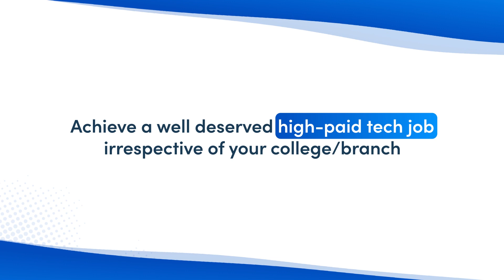My Daughter’s Success is Guaranteed With NxtWave Academy | Laasya’s Father’s Review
🎓 Not just our students, but their proud parents are also sharing their experiences as their children are gaining industry-level skills with NxtWave Academy. Let’s dive in.

👩‍🎓 “Meet our proud parent Mr. Sunil Kumar Kothamasu, who shares his daughter Laasya’s transformative journey with NxtWave Academy. He expresses his happiness as her daughter is building strong tech skills and making progress every day. He also reveals that he wants his son to join the program as well.”

🚀 “I can't help but rave about how NxtWave Academy is helping my daughter prepare for a successful future in the tech industry. She's literally shining with confidence as she explains concepts and uploads videos on YouTube.”

💡 “What's truly amazing is that the program focuses on a practical learning approach. My daughter isn't just gaining knowledge; she's applying it in real-world scenarios! It's inspiring to see how she's learning to solve complex problems by thinking in code.”

🎒 “Besides offering valuable tech skills, NxtWave Academy understands the importance of behavioral skills too. They're shaping my daughter into a well-rounded professional and making her ready to make an impact in the tech industry.”

✨ “With the Academy Program’s flexible schedule of just 1 hour per day, I know my daughter is making the most of her time. She's developing skills that will open doors to high-paid job opportunities.”

💪 “I'm confident in my daughter's success because NxtWave Academy provides comprehensive placement support, ensuring she'll have access to top-notch job opportunities. The NxtWave’s network of high-profile hiring partners can give her the breakthrough she deserves.”

Choose among NxtWave’s flagship programs:

For those who finished 12th or in 2nd, 3rd year of college and want to learn like top 1% IITians, join our CCBP 4.0 Academy program to learn the most in-demand tech skills and receive support till you achieve ₹24 LPA tech job - irrespective of your college or branch.

‍‍For those final years and recent graduates, looking for an immediate tech job, enroll in Intensive 2.0 program, A Proven Program To Make You a Software Developer.